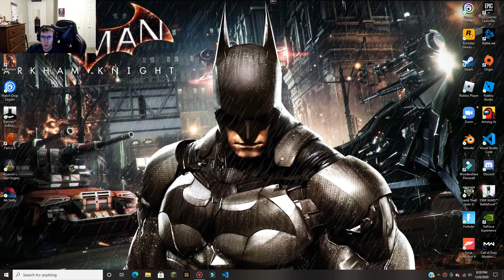BATMAN: ARKHAM KNIGHT Walkthrough Gameplay Part 8 - I arrest Ra's Al Ghul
8th episode of the Batman: Arkham Knight Series

📜GAME SCHEDULE:
Monkey Monday: Ape Out (30 min)
Treacherous Tuesday: Battlefield 1 (30 min)
Watchdog Wednesday: Watch Dogs: Legion (30 min)
Thursday: Batman: Arkham Knight (30 min)
Far Cry Friday: Far Cry 4 (1 hr)
Silent Saturday: Assassin's Creed: Origins (1 hr)
Shifty Sunday: Mr. Shifty (30 min)